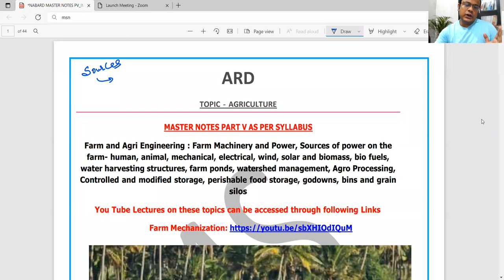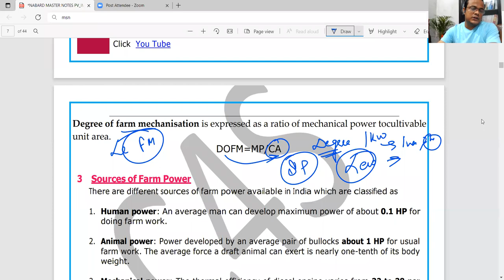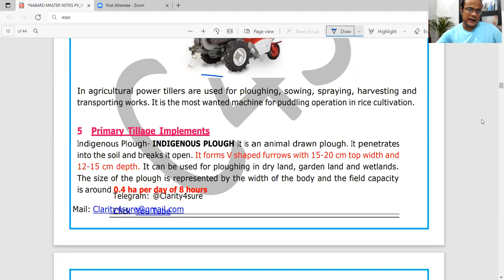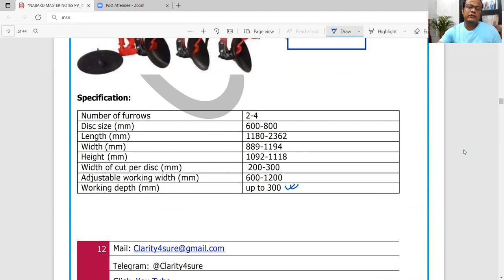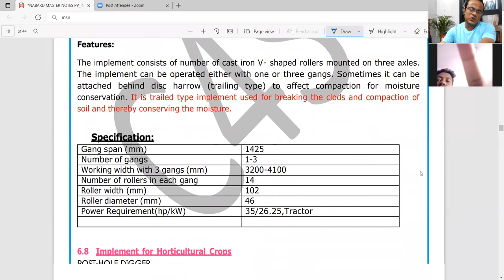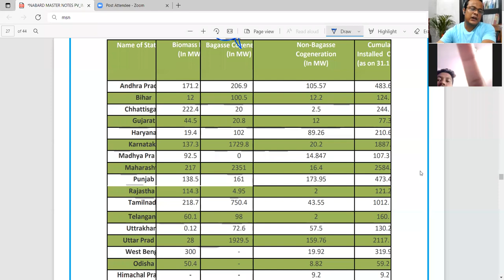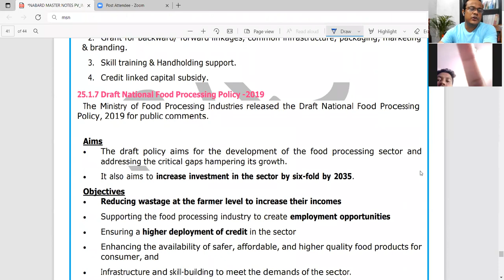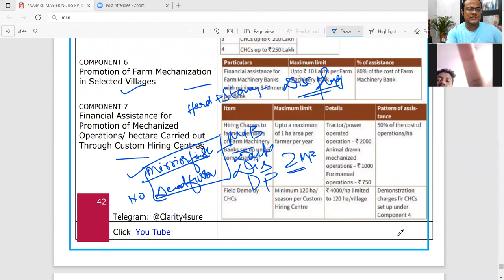NABARD FARM MECHANIZATION (Session 5)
Farm and Agri Engineering : Farm Machinery and Power, Sources of power on the farm- human, animal, mechanical, electrical, wind, solar and biomass, bio fuels, water harvesting structures, farm ponds, watershed management, Agro Processing, Controlled and modified storage, perishable food storage, godowns, bins and grain silos